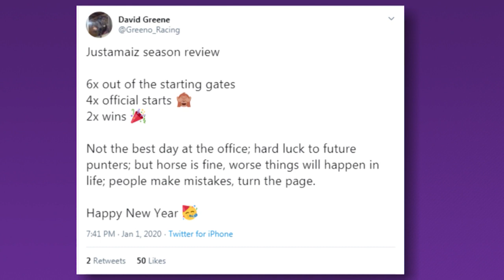Weigh In - 2nd January 2020